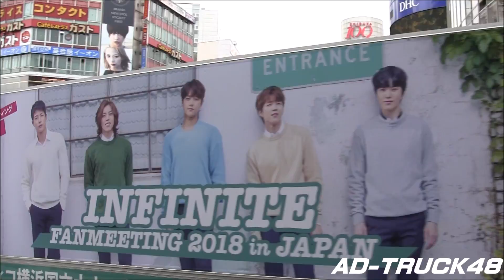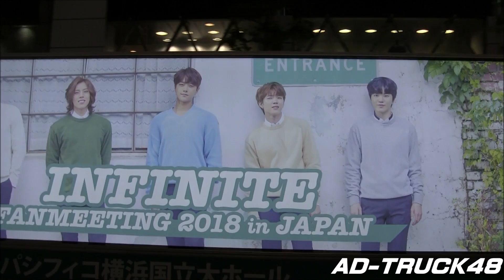INFINITE (インフィニット) "INFINITE FANMEETING 2018 in JAPAN" 開催をPRするアドトラック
渋谷を走行する、INFINITE (インフィニット) "INFINITE FANMEETING 2018 in JAPAN" 開催を記念しPRするアドトラック＆渋谷駅前街頭ビジョンから流れるPV。
2018年11月21、22日にパシフィコ横浜にて開催される日本ファンミーティング。